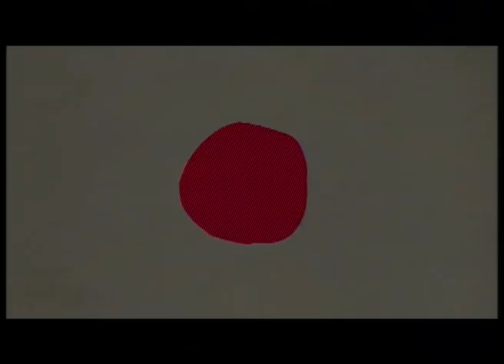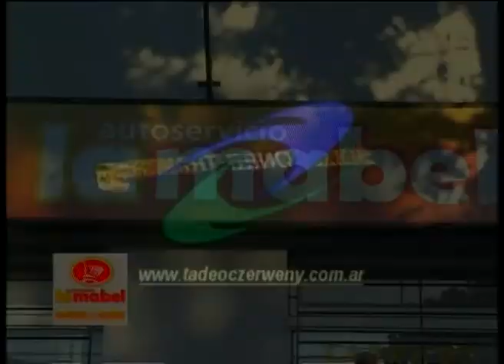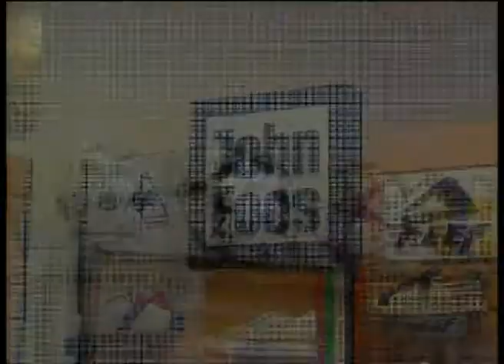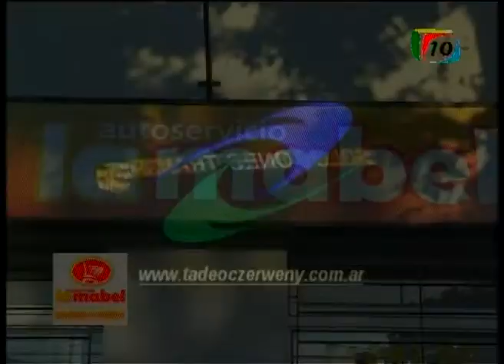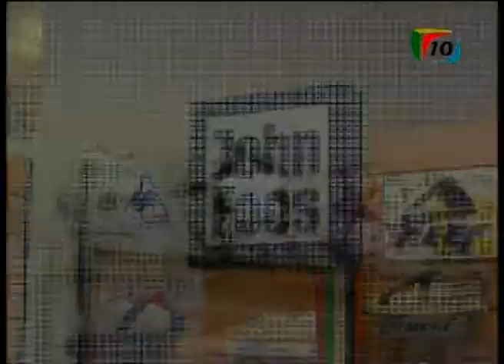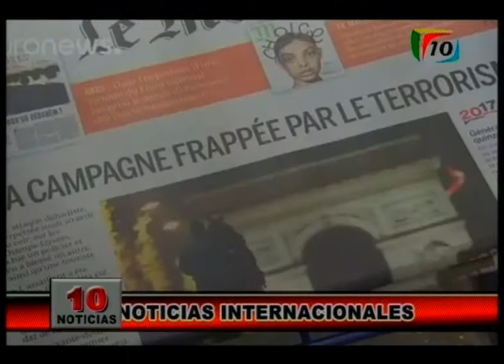10 Noticias 20172404